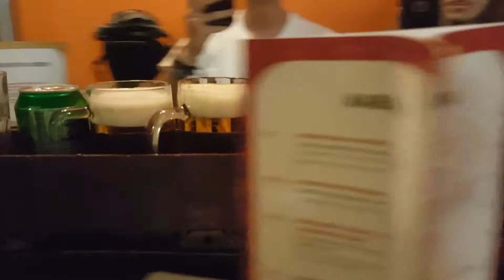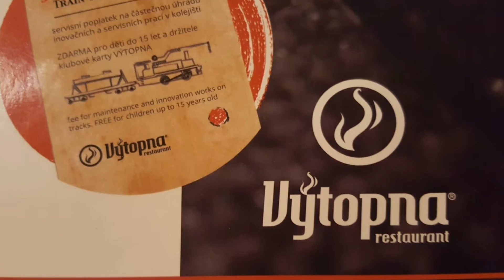EL BAR DEL TREN EN PRAGA | VYTOPNA RAILWAY PRAGUE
Vytopna, un restaurante muy especial en Praga, ya que en esta ocasión el encargado de atenderte es un tren, si! un tren que llegará en un raíl  a tu mesa con las cervezas o tu pedido, eso si prepárate que muchas veces hay que hacer fila, pero merece la pena.

✅️consigue 25 euros para tu próxima estancia
     en AIRBNB a través de este enlace

•SANDISK ULTRA 64GB ( tarjeta de la gopro)
•DISCO DURO 1TB TOSHIBA